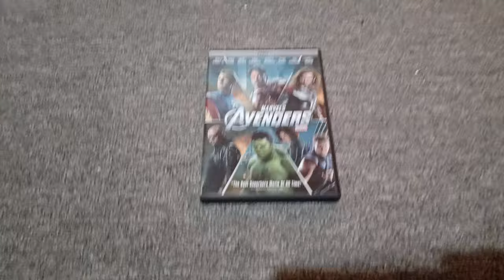Marvel's The Avengers 2012 DVD Review